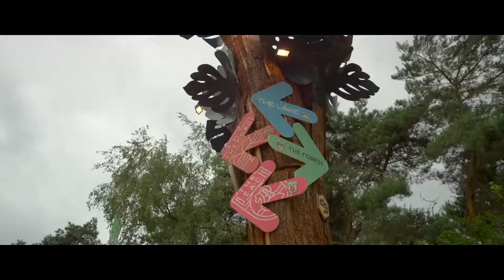Ava Max Sweet But Psycho SixCap Remix Hardstyle